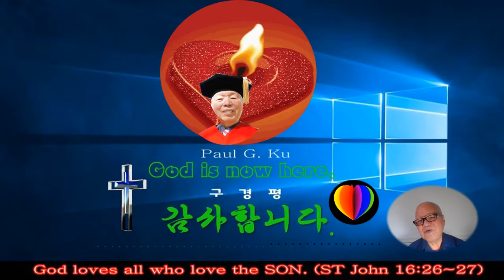십자가상의 7 언 💖오늘 네가 나와 함께 낙원에 있으리라1 💖민중의 소리가 이기다 💖누구에게 낙원을 허락하나 💖십자가의 사랑 💖M T M💖구경평 💖Rev Dr Th D